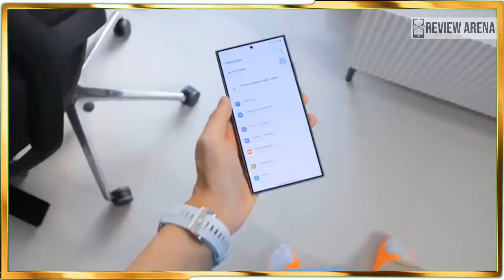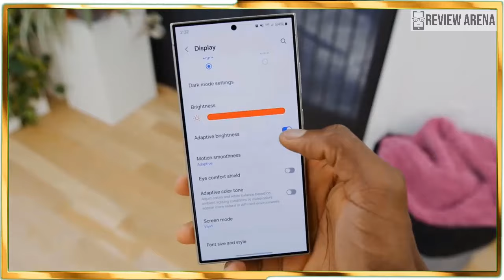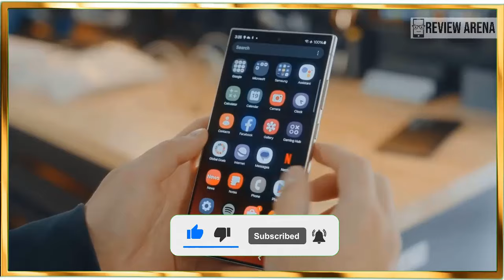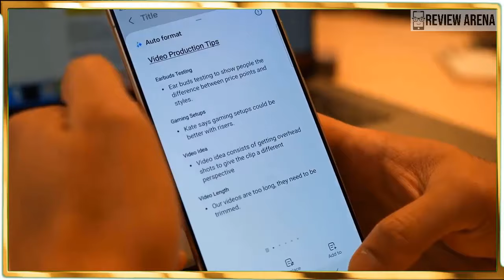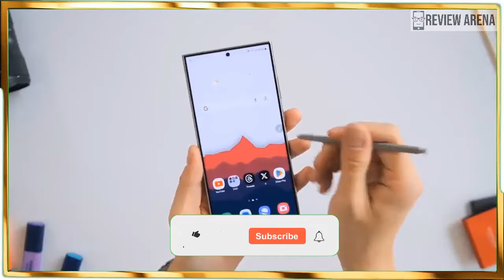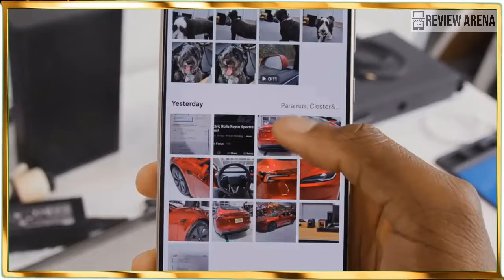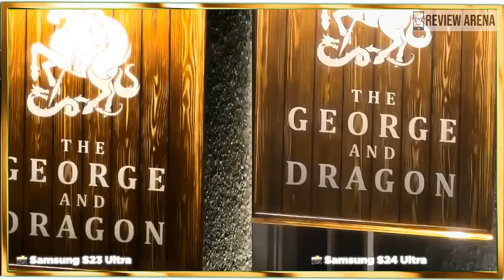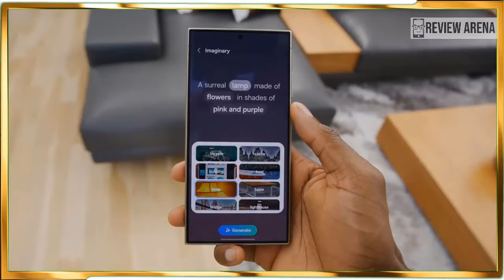Samsung Galaxy S24 Ultra Review: Such a Good Phone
iphone 15 pro max and samsung galaxy s24 ultra,
flossy carter samsung galaxy s24 ultra,
samsung galaxy s24 ultra green,
galaxy samsung galaxy s24 ultra,
samsung galaxy s24 ultra hidden features,
samsung galaxy s24 ultra how much,
how much is samsung galaxy s24 ultra,
samsung galaxy s24 ultra iphone 15 pro max,
iphone 15 pro max vs samsung galaxy s24 ultra camera,
2024 samsung galaxy s24 ultra
samsung s24 camera quality
samsung galaxy s24 ultra review espanol
samsung s24 ultra vs iphone 15 pro max
samsung s24 ultra unboxing therapy
samsung galaxy s24 ultra unboxing therapy
samsung galaxy s24 ultra reviews
s24 ultra battery drain test
samsung galaxy galaxy s24 ultra colors
samsung s24 ultra full review
samsung s24 ultra vs iphone 15 pro max comparison
samsung galaxy s24 ultra price in usa
samsung galaxy s24 ultra,samsung galaxy s24 ultra unboxing,samsung galaxy s24 ultra review,s24 ultra,galaxy s24 ultra,samsung s24 ultra unboxing,samsung s24 ultra unboxing and review,